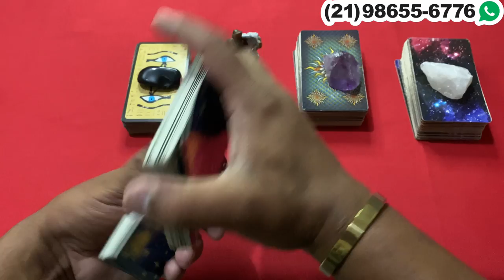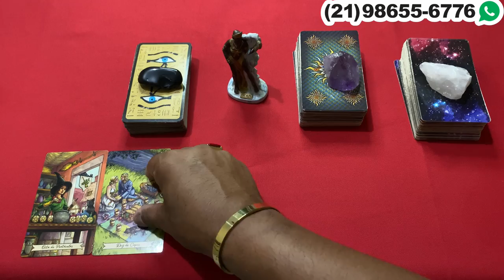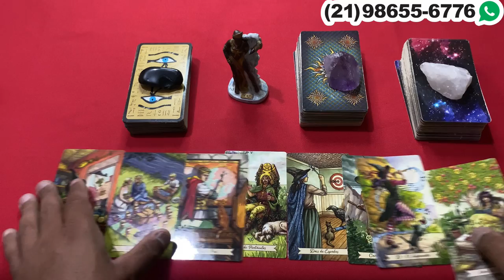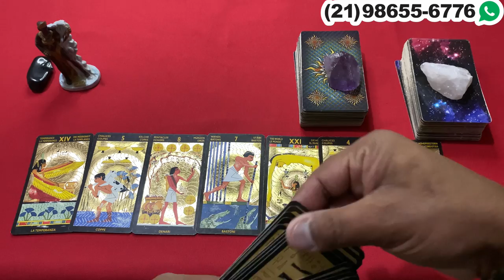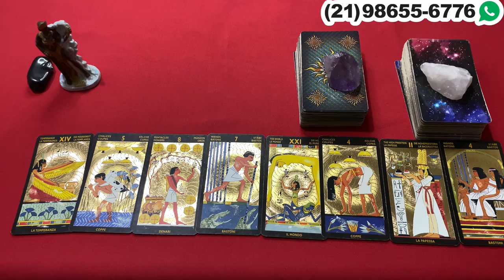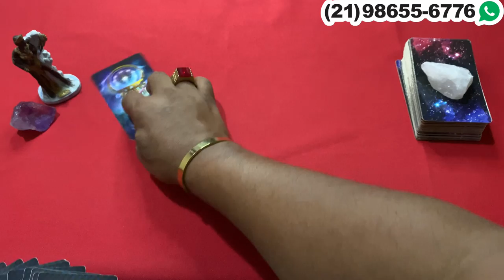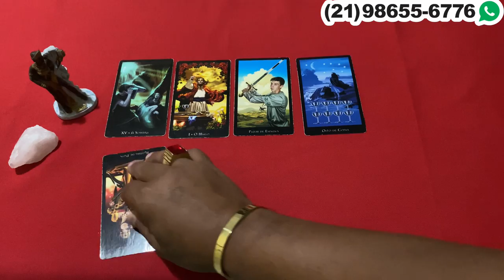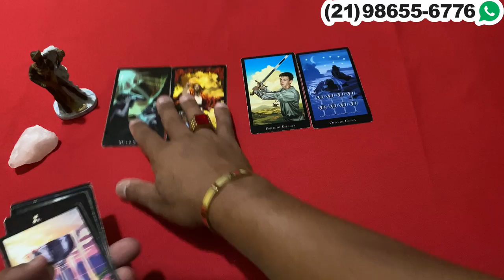Descubra Agora Suas Respostas Com o Tarot Responde 🔮 | Leitura de tarot Diárias e Interativa